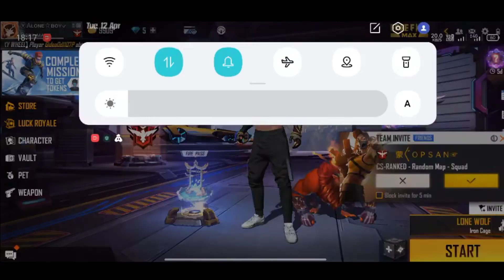PROPOSED ME🙈😍 ||IAM FULL HAPPY 🌷 ||GARENA FREE FIRE TELUGU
FOR BUSINESSES AND BRAND PROMOTIONS Contact
EDIT KINEMASTER PRO
DONE BY: UNIK
DEVICE: REALME NARZO 30 5G
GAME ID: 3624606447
ignore tagsyagamın9*jacktt#t unniy memestreetirewaistar+gyanngaming
,tbestplayerofm8 2b, uffyop, Hgyangaming, spahadigaming
, tkillerff, *jontygaming+Dhanudino
fullcontrol challangetmunnabhai *desigamerstroukff#so0nee ta
tawara00007+gwkarant#nayeemalamtmbgtmpgtmunnabhaigaming
topgameplaywincenzo#ninjafftindiaservermobilelegend+raistar
444thacktankushfftankush freefire
idfctiankushffsak777fftbad ge 9 9tnanibhaigamingtesports
villianmamagaming#hahapodagamer#moro777#lvlbattle
HOPE UH ALL ENJOY ED😘
KEEP SUPPORTING❤️ LOVE UH GUYS💙
SEE UH ALL IN THE UPCOMING VIDEO.🥳
BYE
BYE